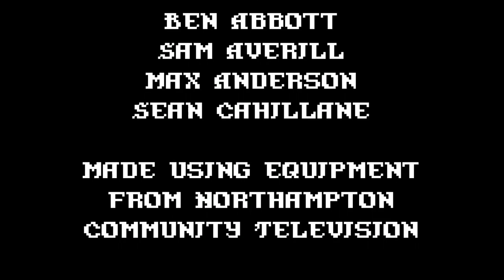Dank Dungeons Episode 5